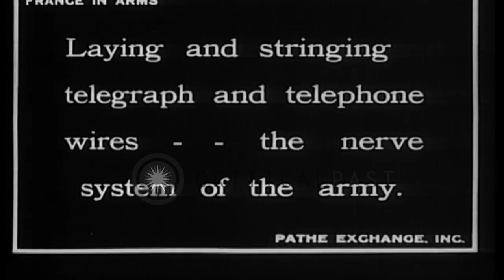French troops laying and stringing communication wires on the Western Front in Wo...HD Stock Footage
French troops laying and stringing communication wires on the Western Front in World War I

French soldiers removing communication wire from huge spool. Soldiers climb poles to install wires. They raise and install a tall radio antenna. Team of French soldiers unspools many strands of wire and runs them through a trench. Soldiers carrying the multiwire bundles over their shoulders as they move through a trench. (World War I; World War 1; WWI; WW1) Location: France. Date:  1916.

57,000+ broadcast-quality historic clips for immediate download.